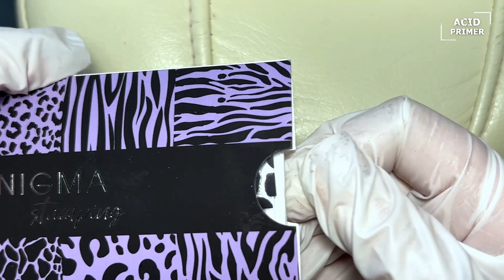⚡2 MONTHS OF PEDICURE! SUBNAIL CALLUS AGAIN!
How to do a pedicure and not harm your nails? In this video you will find answers to these questions and as a result we will get a dark leopard pedicure. If you don't know what pedicure to do for the autumn of 2022, then watch this video!